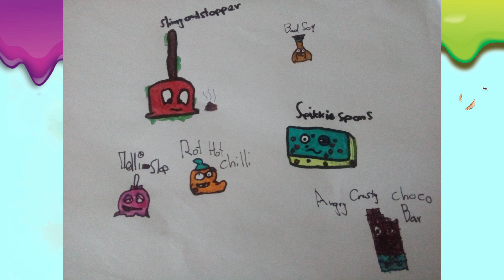Uitslag winactie Grossery gang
We hebben van Simba Toys een heleboel Grossery Gang spullen gekregen en we geven er vandaag een van weg.
We gaan de winnaar bekend maken van de Grossery gang winactie. Er zijn nog meer inzendingen binnen gekomen en daar kijken we natuurlijk ook nog naar. Als je dit keer niet gewonnen hebt, er komt binnenkort een nieuwe winactie. Maar ik weet nog niet wanneer.